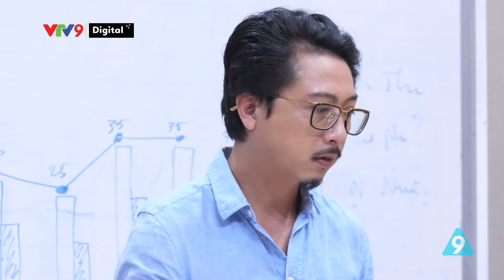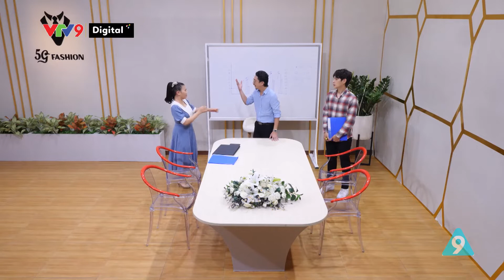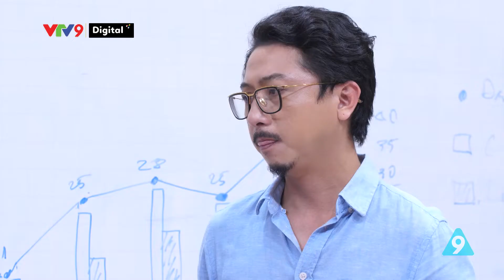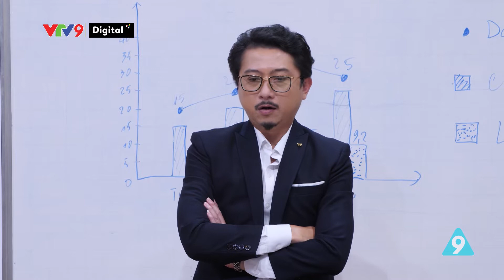Quý ông 5G - Tập 46: Gà đẻ trứng vàng | Phim hài mới 2022 | VTV9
👍 Các diễn viên chính:
- Nguyên Vũ
- Bình Tinh
- Phương Dung
- Tuyền mập
- Quỳnh Lý
- Hữu Đằng
- Huỳnh Ngân
- Kiều Ngân

Bộ phim "Quý ông 5G" thuộc chuỗi phim sitcom Tám Công Sở phát sóng vào lúc 17h50 hàng ngày trên kênh VTV9.
Bộ phim lấy bối cảnh tại một công ty thời trang mang tên 5G FASHION.

Mâu thuẫn trong phim bắt đầu xảy ra khi giám đốc Đại Vương (Nguyên Vũ) quyết định bổ nhiệm nhân viên kinh doanh Hoàng Nam (Quỳnh Lý) lên làm quản lý. Điều này vấp phải sự phản đối của Trang Pink (Bình Tinh) vốn là quản lý từ trước đến nay. Vì thế, cô tìm đủ mọi cách để lôi kéo nhân viên theo phe mình nhằm hạ bệ Hoàng Nam. Để tuyển thêm nhân viên giỏi, Hoàng Nam tìm đủ mọi cách để rước về Mỹ Nhân (Kiều Ngân) - thực chất chỉ là một sinh viên thiết kế vừa kết thúc thực tập.

Ngoài ra những mâu thuẫn cá nhân, len lỏi bên trong đó là những mâu thuẫn thế hệ khi Trang Pink độc đoán, thể hiện quyền lực không được lòng mọi người, Hoàng Nam - anh chàng quản lý, người được tôn là "vị thần". Cô Ba Kim (Phương Dung) với cuộc đụng độ hài hước khi gặp một đối thủ xứng tầm chính là Mỹ Nhân trong vai trò thiết kế. Nhân viên Marketing Ái Liên (Tuyền Mập) - bà mẹ bỉm sữa luôn tất bật gia đình nhưng "tám không ngớt" chuyện công ty, Henry (Hữu Đằng) nhà thiết kế đầy cá tính, Mộng Thu (Huỳnh Ngân) cô kế toán mơ màng của 5G Fashion hứa hẹn sẽ là những nhân tố "quăng miếng" gây cười đến khán giả.